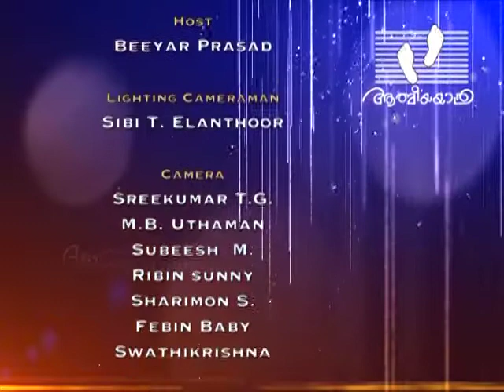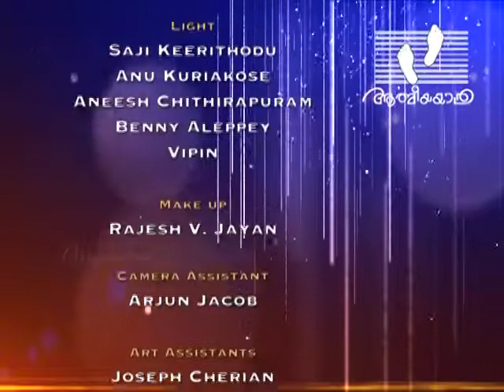Ammakoru Umma Snehakuttayama | Goodsamaritan 49 Part C | Athmeeyayathra Television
സമൂഹത്തിൽ ഒറ്റപെട്ടവർക്കുള്ള സ്നേഹത്തിന്റെ തൂവൽ സ്പർശം .
കാണുക. ഭാഗം 6